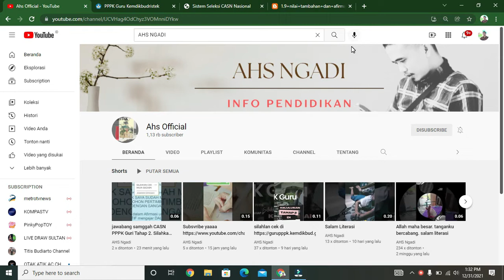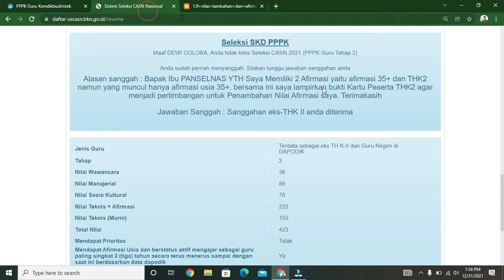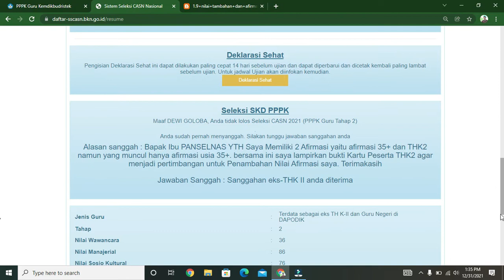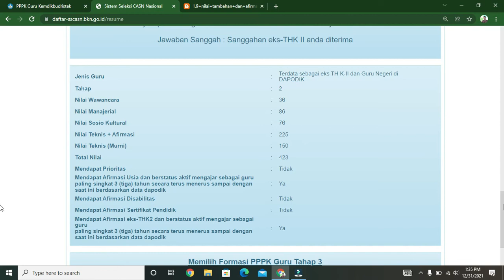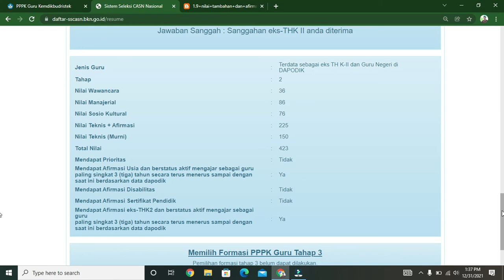JAWABAN SANGGAH DI TERIMA TAPI NILAI TIDAK BERUBAH !! Guru PPPK Tahap 2 Kemana lagi harus Menyanggah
Semoga bapak Ibu yang Melihat ini bisa memberikan solusi
Terima Kasih
Sudah menonton semoga vidio ini bermanfaat